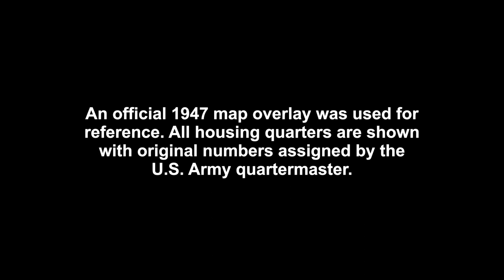Grant Heights Housing Area photo overlay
A Google Earth view of Hikarigaoka with a 1947 aerial photo overlay of Grant Heights Dependent Housing Area with building and housing quarters numbered by the original U.S. Army designation. (The numbers were redesignated after administration was transferred to the Air Force.)

Located in northwest Tokyo, Grant Heights opened in 1946 two years after the end of World War II. Built atop a former Japanese kamikaze air base, Narimasu Army Airfield, it served as a housing annex for nearly three decades under both U.S. Army and Air Force commands. Grant Heights and the adjacent MAAG Mutsumi-Dai Housiing Annex occupied 413 acres and 823 housing quarters. At the conclusion of the Vietnam War, the sprawling complex closed in 1973 and reverted to the Japanese under the Kanto Base Consolidation Plan. In 1977, it was redeveloped as a master-planned community Hikarigaoka ("New Town") and Tokyo's largest municipal park, Hikarigaoka-koen.